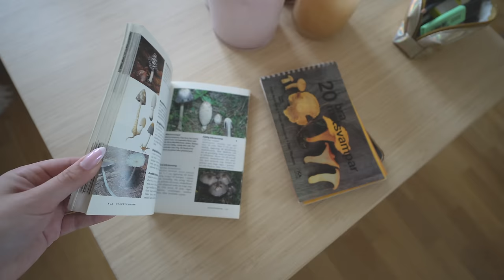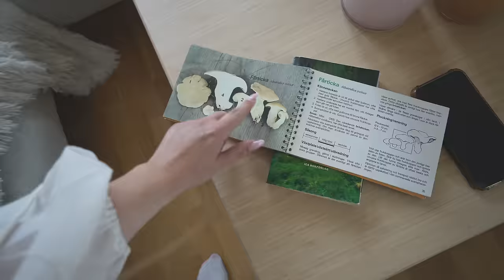SHOPPAR PÅ IKEA & INREDER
Häng med när jag shoppar på ikea & inreder i lägenheten :)
INSTAGRAM➜ towabrobeck
TIKTOK➜ towabrobeck